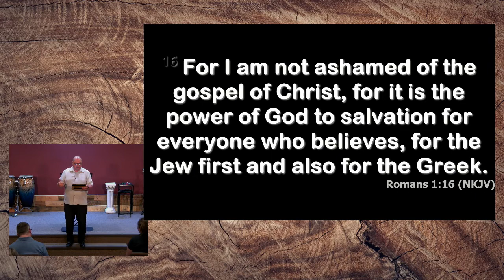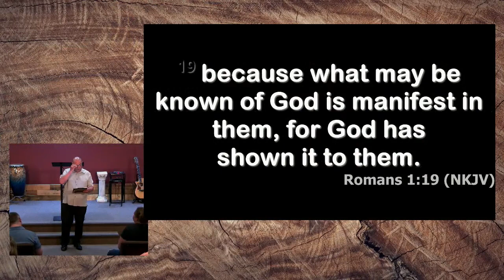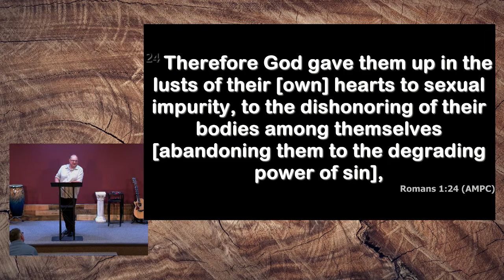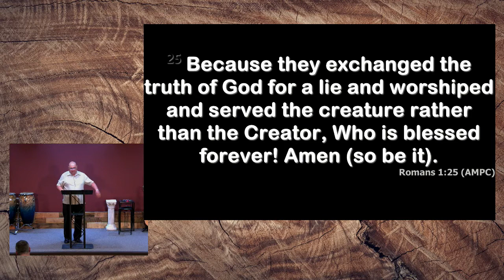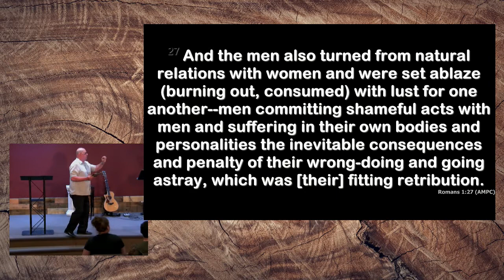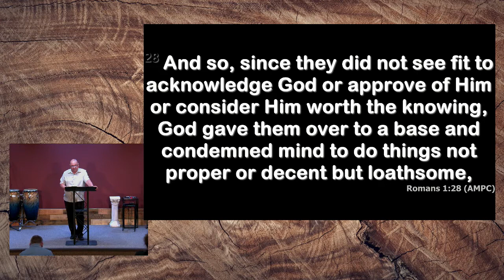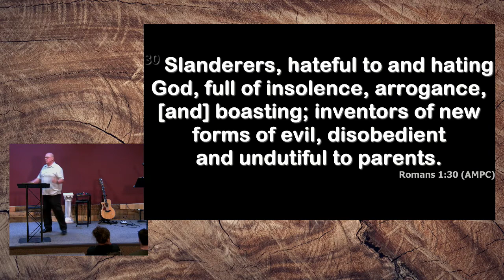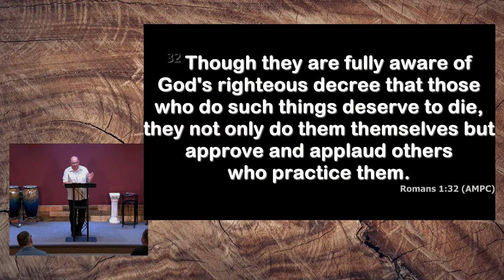Why Do You Hate LGBTQ2 People?; June 6, 2022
Ask The Pastor: Why do you hate LGBTQ2 People?